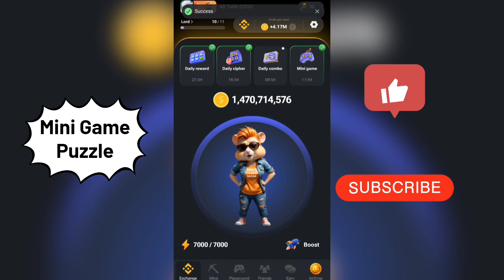Today Hamster Kombat Mini Game 2/08/24